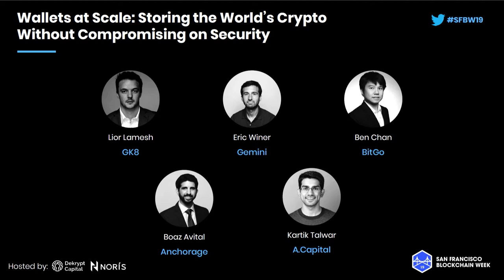SFBW19 - Wallets at Scale Storing the World’s Crypto Without Compromising on Security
Panelists:
Lior Lamesh, GK8
Eric Winer, Gemini
Ben Chan, BitGo
Boaz Avital, Anchorage
Kartik Talwar, A.Capital